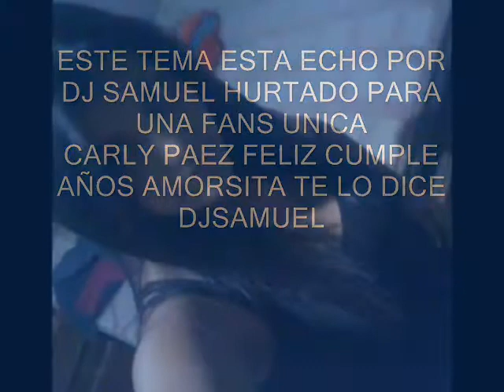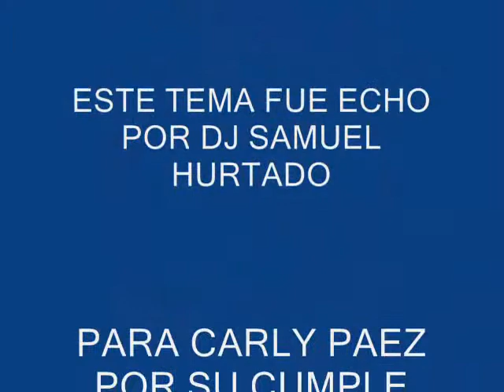DESDE EL MOMENTO DJ SAMUEL HURTADO 2017